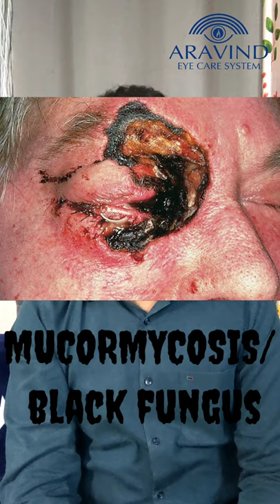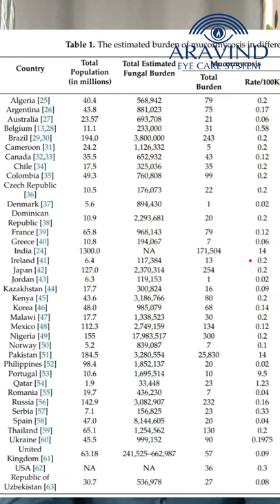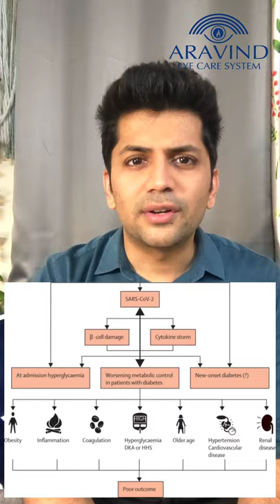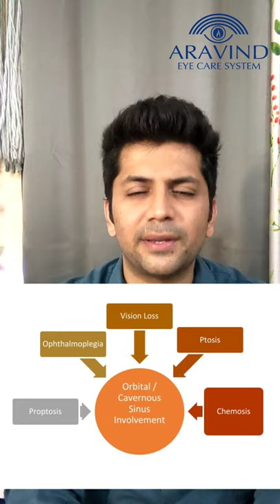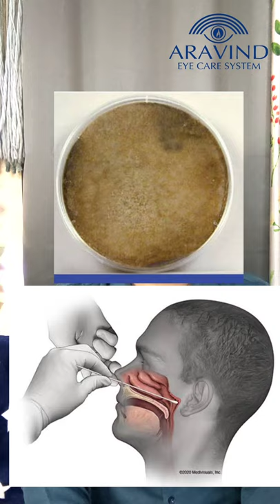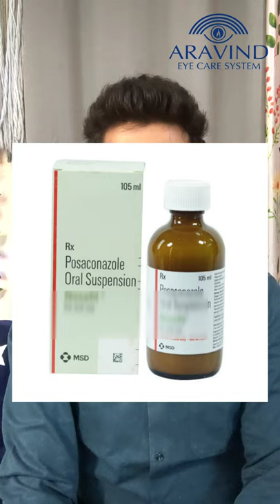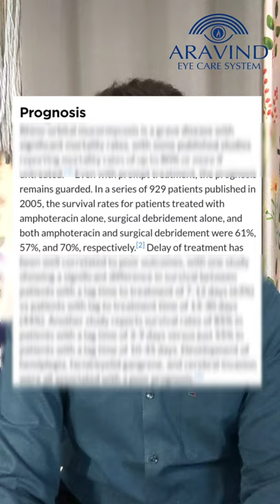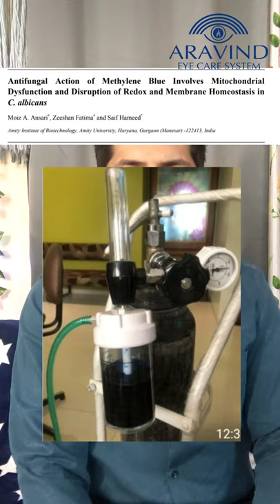Mucormycosis (Black fungus)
Mucormycosis (Black fungus) is a serious, rare and fatal fungal infection. India has a higher incidence of Mucormycosis when compared to the rest of the world, even before the COVID era. While this condition is being widely noticed now, it is not just related to COVID-19. This video aims to create awareness on the disease and the intervention.